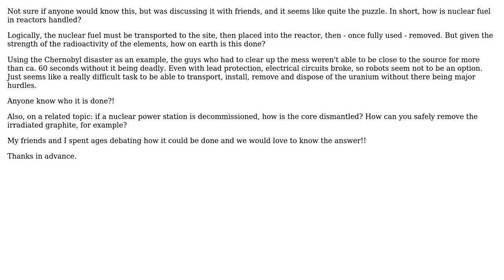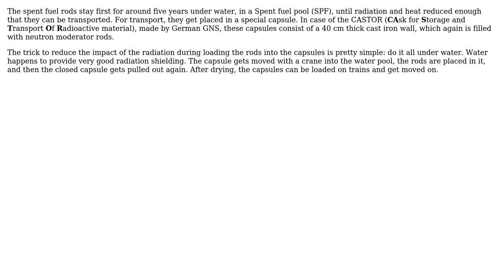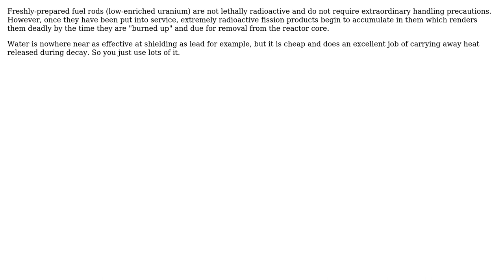Engineering: How is nuclear fuel dealt with? (3 Solutions!!)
Engineering: How is nuclear fuel dealt with?

With thanks & praise to God, and with thanks to the many people who have made this project possible! | Content (except music & images) licensed under CC BY-SA | Music | Images & others | With thanks to user Sol user OpticalResonator user niels nielsen user Hashamyim and the Stack Exchange Network Trademarks are property of their respective owners. You are responsible for your own actions.